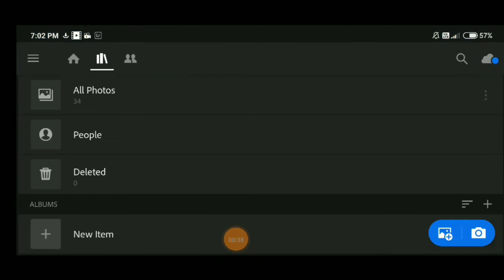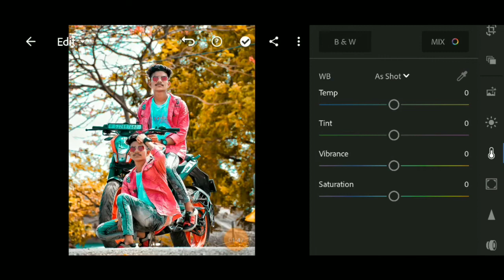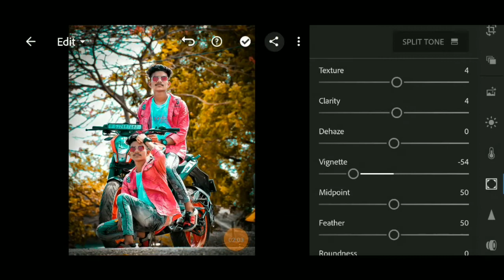How to edit photo in lightroom! Lightroom me photo edit kse kre! Photo edit kse kre! Edting!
Hi friends,
Friends aapko is channel me bhot kuchh sikhne ko milega jse edting kse krte hai

Quri.
1)How to edit photo
2) How to edit photo in snapseed
3) How to edit photo in picsart
4) How to edit photo in lightroom
5) How to photo edit
6) Photo edit kse kre
7) Edting kse kre
8) Snapseed se edting kse kre
Picsart se edting kse kre  background change kse kre  9) photo me effect kse dale   photo ko hd kse bnaye  photo ki Clearty achhi kse bnaye   stylish edting  smoke edting  double toon edting

Thnx.